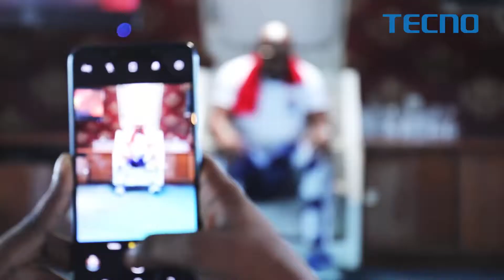TECNO Blue Valentine experience Video